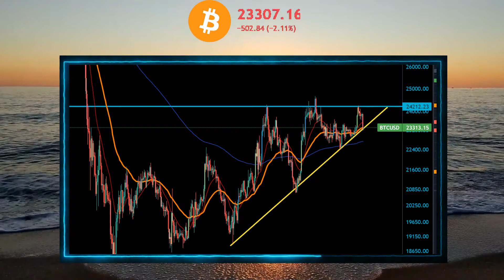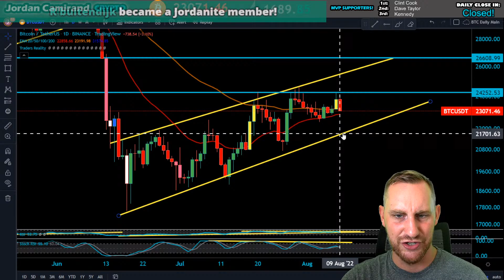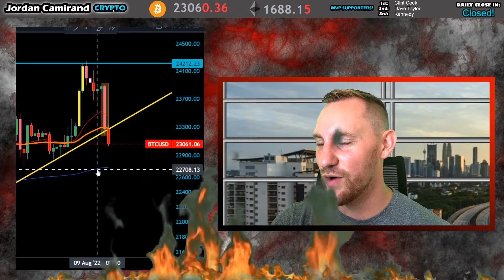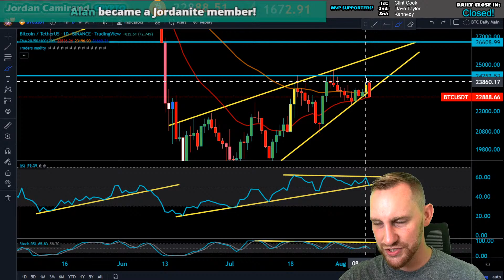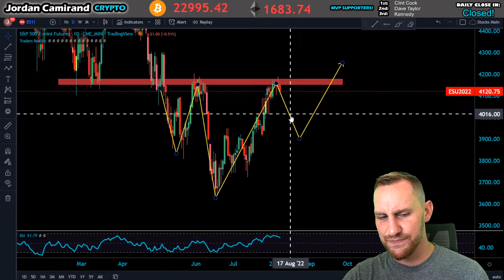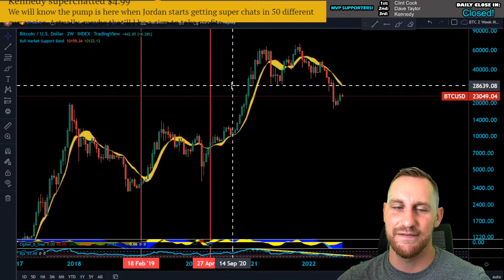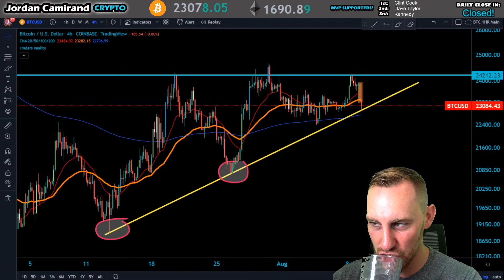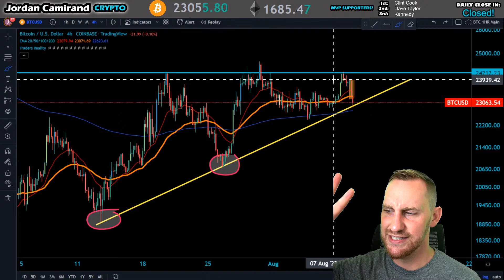BITCOIN & CRYPTO AT CRITICAL POINT!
Buy and Trade Crypto on these Exchanges! ---